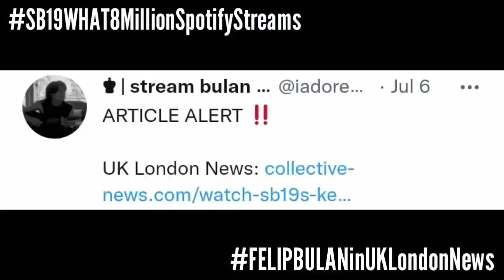FELIP featured in UK London News! | Esbi Updates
FELIP featured in UK London News!

A'TIN! We are back again to give you the latest updates about SB19. SB19's WHAT achieved another milestone as it now have a total of 8 Million Streams on Spotify!